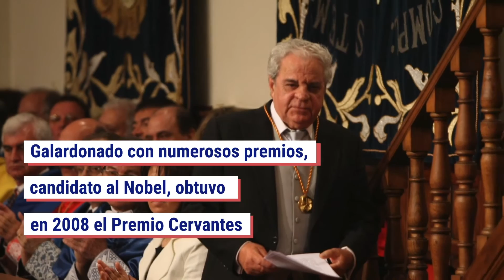Fallece es escritor barcelonés Juan Marsé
El escritor barcelonés Juan Marsé, uno de los grandes maestros de la narrativa española de posguerra, ha fallecido en Barcelona a los 87 años, según informó la Agencia Literaria Carmen Balcells.